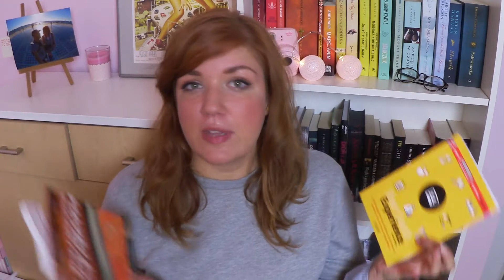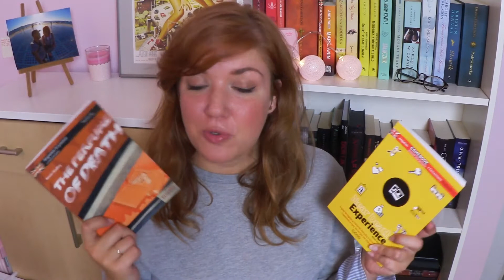WRAP UP: SIERPIEŃ | KSIĄŻKI | FILM | PANNA SASNA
Hej! Dzisiaj do Was przychodzę z podsumowaniem czytelniczym i kinowym sierpnia! Poniżej przydatne linki!

Nagrywam: Canon Legra Mini
Montuję: Sony Vegas Pro 13.0 I Wondershare Filmora